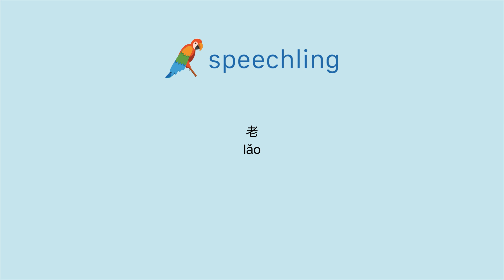How to say "Old" in Chinese (Traditional)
Male Voice:
老

Female Voice:
老

Male Voice Translation:
Old

Female Voice Translation:
Old